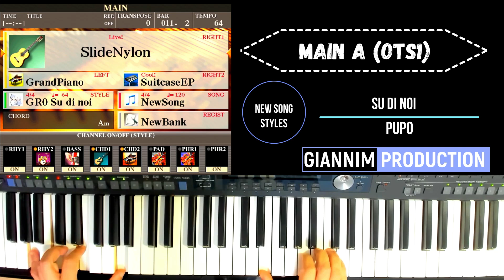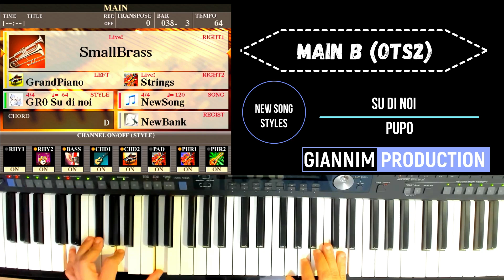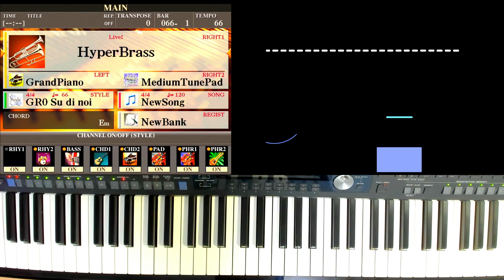34. SU DI NOI (Pupo) - SONGSTYLE DEMO Produzione GianniM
Se sei interessato ad acquistare questo e tanti altri styles di mia produzione, visita il mio sito web